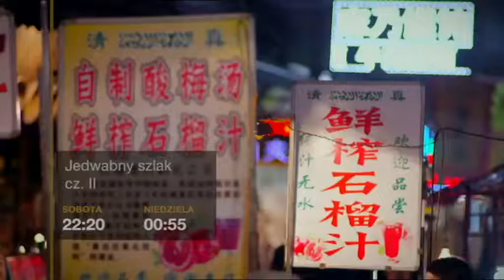Jedwabny szlak ... sobota godz. 22:20 i niedziela godz. 00:55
Dr Sam Willis dociera do Azji Środkowej, w sercu Jedwabnego Szlaku, miejscu ciągłych podbojów, migracji ludów i upadku całych miast. Tej części Jedwabnego Szlaku Europa często nie dostrzegała, a być może najwięcej jej zawdzięcza. Pozna ostatnich żyjących Sogdyjczyków, którzy niegdyś handlowali od Morza Śródziemnego po Morze Chińskie. Poszuka też śladów ich kultury. Zachwyci się miastem zbudowanym przez tysiące niewolników dla jednego z największych pogromców na świecie. Odwiedzi też szkoły w miastach na Jedwabnym Szlaku, w których narodziła się współczesna matematyka i astronomia.